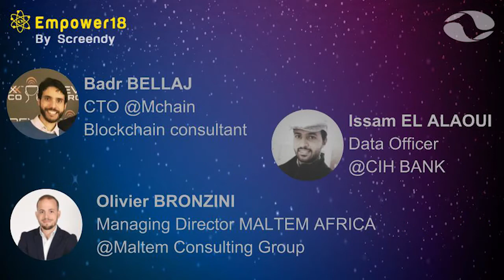Panel: “Next Level Technologies” By Nasser Kettani Managing Director @Kettani Digital Consulting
Panel: “Next Level Technologies” By Nasser Kettani Managing Director @Kettani Digital Consulting : How can we leverage new Technologies already here in the Moroccan Context?
Badr Bellaj - CTO at Mchain | Blockchain consultant
Olivier Bronzini - Managing Director MALTEM AFRICA @Maltem Consulting Group
Issam El Alaoui - Data Officer @CIH BANK
Yassine Serhane - Emerging Markets Digital Transformation @Microsoft
Hicham Benbella - Client Technical Leader- Banking @IBM